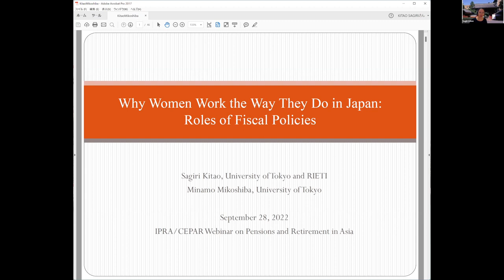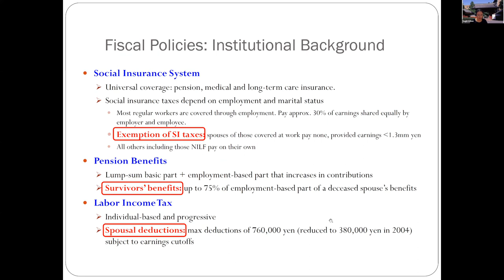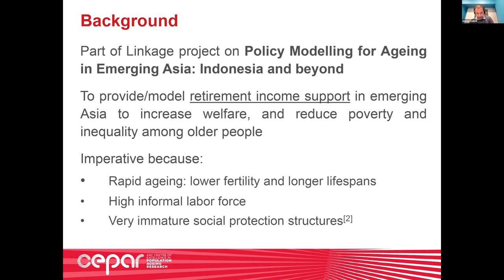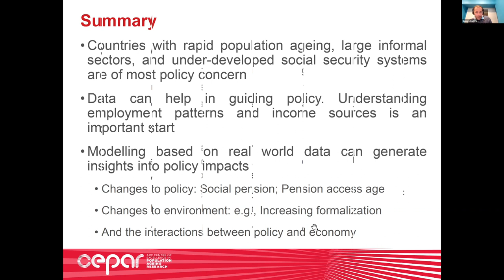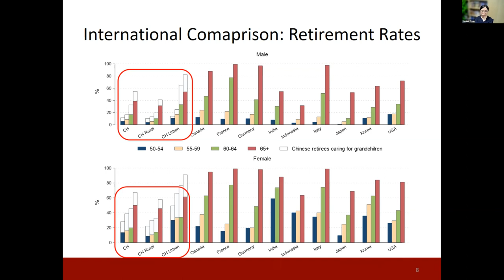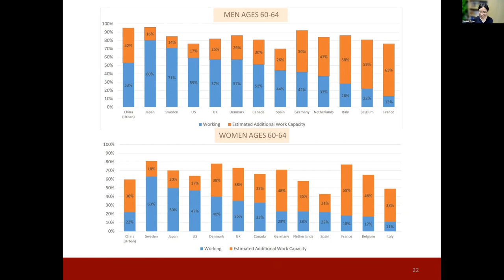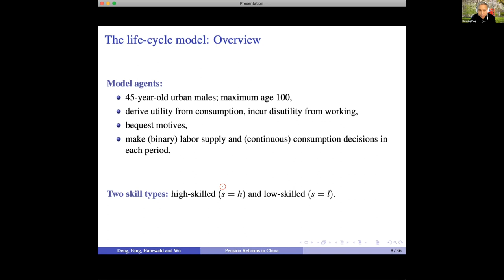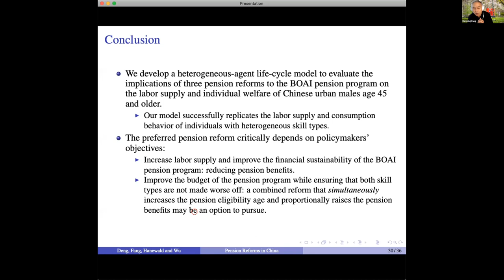Webinar on Pensions and Retirement in Asia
John Piggott, CEPAR Director, UNSW Sydney
Mike Orszag, Head of Research, WTW

Why Women Work at the Way They Do in Japan: Roles of Fiscal Policies
Sagiri Kitao, University of Tokyo

Macro-Demographics and Ageing in Emerging Asia: The Case of Indonesia
George Kudrna, CEPAR, UNSW Sydney

One Country, Two Systems: Evidence on Retirement Patterns in China
Yaohui Zhao, Peking University

Delay the Pension Age or Adjust the Pension Benefit?  Implications for Labour Supply and Individual Welfare in China
Hanming Fang, University of Pennsylvania